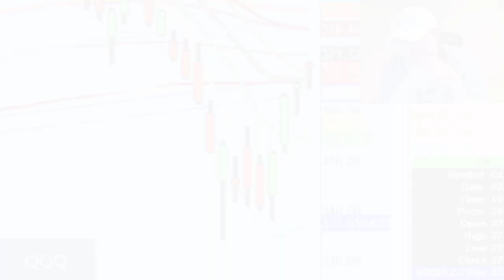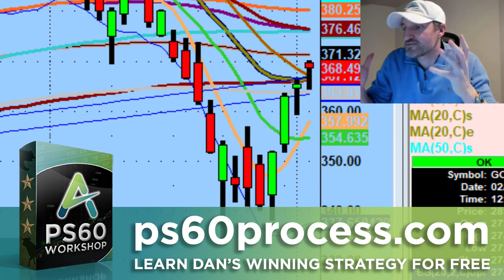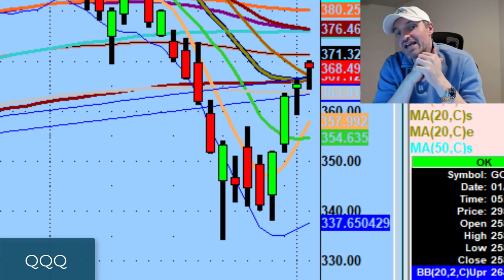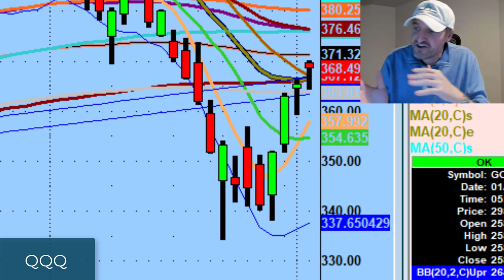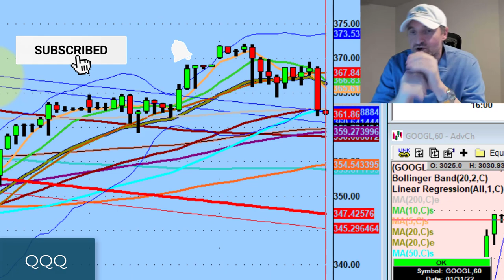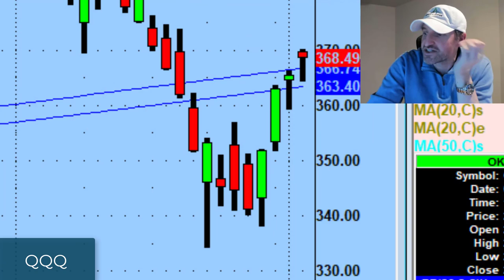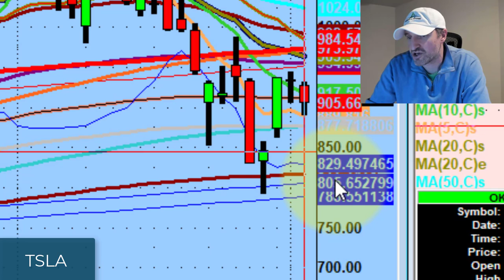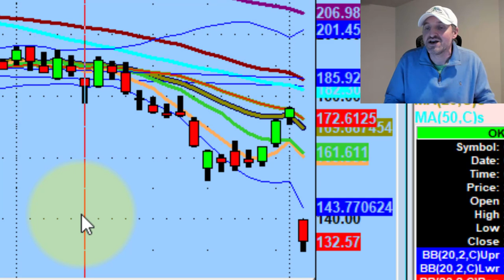No One Knows Sh#t About What Will Happen Tomorrow & That's Okay | Stock Market Technical Analysis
There's no such thing as cheap, expensive, or overextended - the last price is fair value.

Tonight we discuss how to make sense of what's going in the market, the game plan for tomorrow, and why I'm watching trading setups on Tesla (TSLA) Gamestop (GME), and UPS stock.

💚 COMMUNITY SUPPORT 💚